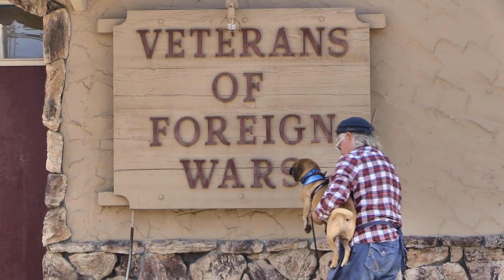ROOSEVELT VETERAN'S DAY PATROL - ADOPTED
ROOSEVELT A231312 a 6 year old male Pug and Beagle (Puggle) at the Santa Cruz County Animal Shelter troops around mid county for a special Veteran's Day Walk.